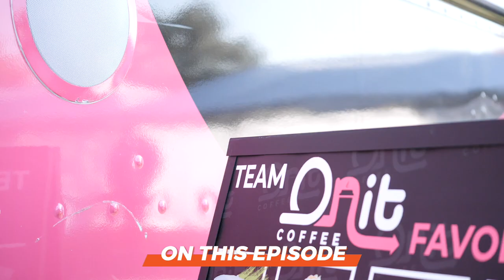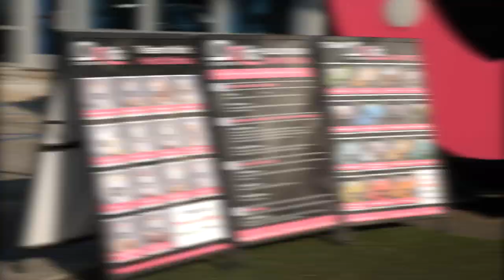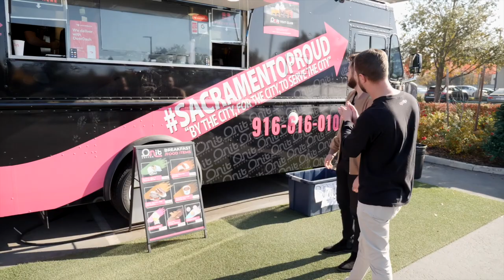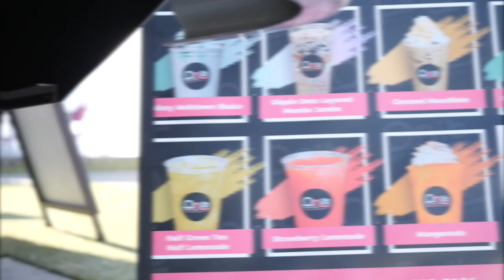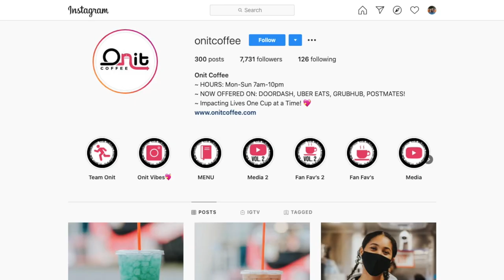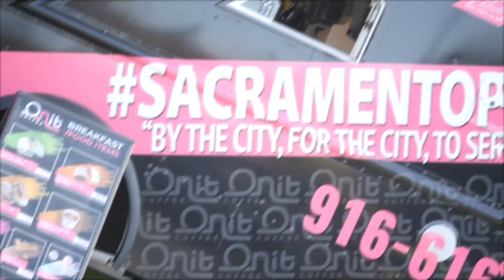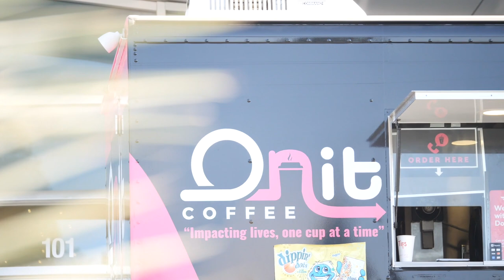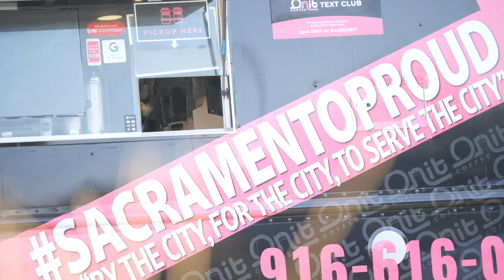From $50 to $1,750 a Day with a Food Truck Business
Are you wondering how to start a food truck business—and earn six figures in you first year? Sacramento-based Onit Coffee accomplished that feat, and we’re collaborating with Reyes the Entrepreneur to find out how they did it.

Founder Shadi Khattab started Onit Coffee in January 2020 with a mission: to keep things local and give back to the community. Shadi is a non-profit manager, as well, running 4 non-profit campaigns at the same time he was starting a food truck business.

Since a portion of the food truck profits are donated to local organizations, customers can feel good knowing they’re helping their community when they get coffee from Onit.

In part 2 of our interview, we’ll learn the secrets to Shadi’s food truck business success and hear his advice of how you can follow his lead.

We’ll talk about the initial expenses of starting a food truck or food trailer business and how he recouped that investment and grew his profits, even during a pandemic that’s forced many restaurants to close their doors for good.

We’ll also see what day to day life is like for a food truck owner and hear his tips for choosing smart locations and building a following.

Anyone who wants to start a food truck can gain invaluable insights from this video.

Resources:
- Start or Grow Your Business with UpFlip Academy
- Reyes the Entrepreneur’s Coffee Business

Timestamps:
0:00 Intro
1:08 Budget and Costs To Get Started
2:52 Food Truck and Facility Walkthrough
4:04 Revenue
5:05 Truck Design
7:05 Breaking Even
9:13 Trying A Mexican Hot Chocolate
10:43 Advertising
12:50 Reviews and Feedback
14:30 Blitz
15:34 The Logo
17:02 Ingredients and Equipment Names
18:17 What You Would Have Done Different
19:53 Employees
21:59 Team Members
23:37 Lessons From Mistakes
25:09 Outro